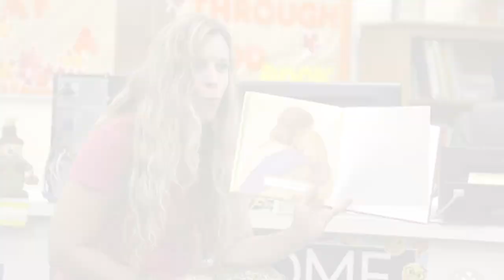Holy Spirit Catholic School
Come and see why we are academically excellent and authentically Catholic!